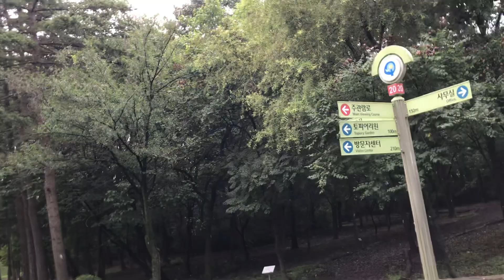도움이에게 굴